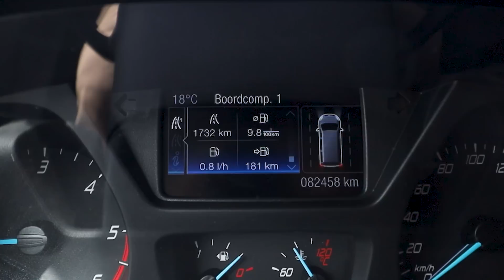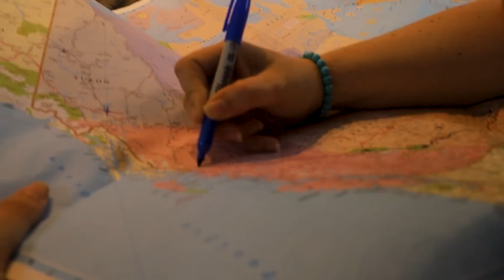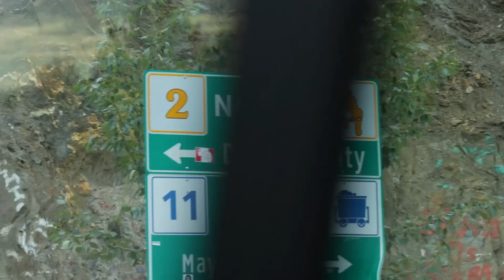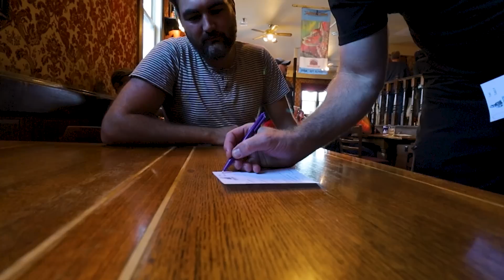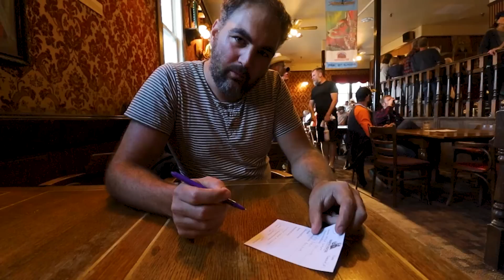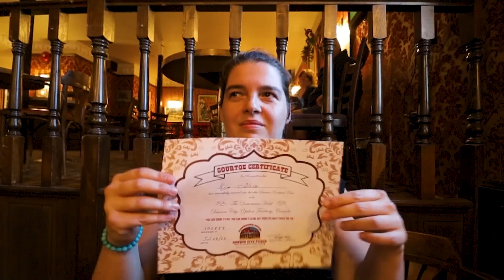48 hour road trip on the Alaska Highway (Bears, gold panning, drinking a dead toe cocktail)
Alaska, we're coming for ya!! In this video we're starting van life in the Yukon and the Alaska Highway.  And it is full of unexpected adventures: from our coolest wildlife sightings yet 🐺🐻 gold panning 🤑 and making new YouTuber friends on the road (check out Chris & Marianne ❤️ to... drinking a shot that has an actual.dead.human.toe in it 😮

Want early access to ALL new YouTube videos, behind the scenes updates, live Q&As & other perks? Join our YouTube as a channel member or patron ❤